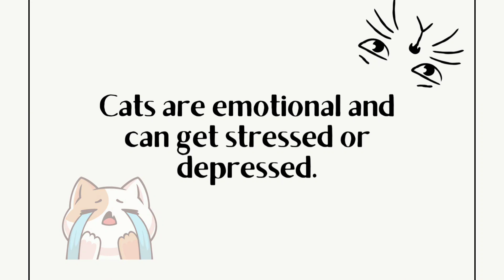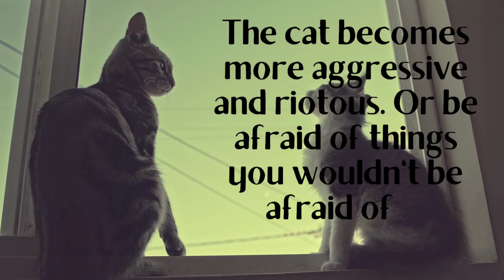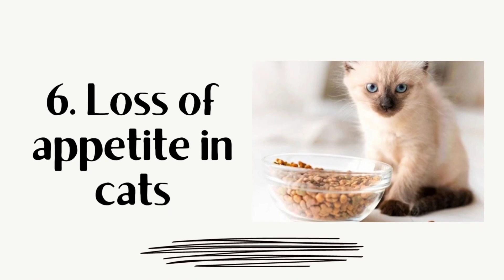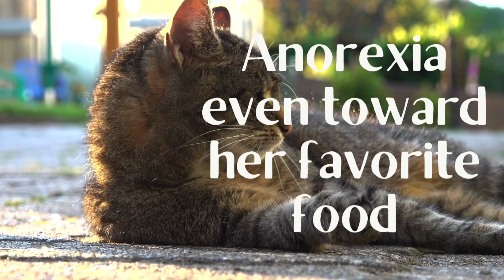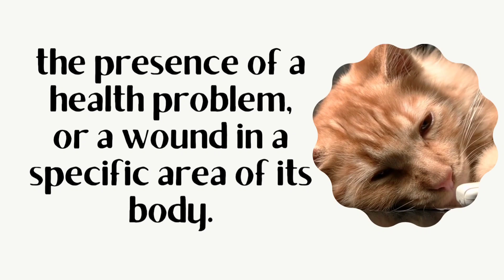Signs that your cat is sad ، AM SAD 😿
Signs that your cat is sad ، How do you cheer up a sad cat? ، Is my indoor cat unhappy? ، What does my cat do when I'm sad? ، How do I know if my cat is lonely? ، 5 signs of an unhappy cat , How to cheer up a depressed cat , Why Is my cat depressed , Why Is My cat sad and not eating , Can cats get depressed when their owner leaves , How to tell if your cat is upset with you , Is my cat depressed or just lazy , Is My cat depressed or sick , Can cats get depressed after losing kittens , How long does cat depression last , How to get a depressed cat to eatv , How to make your cat happy , Cat depression after new kitten Reddit , My cat is quiet all of a sudden ✨

I hope that after you see the video, subscribe to the channel to benefit more, and do not forget to activate the notification bell '🔔' to receive an alert for the next educational video 🔺 .

I hope you will be part of the channel ❤️

- Today we have 140 subscribers and I aspire to the top, God willing ❤️

welcome everybody 🌍❤️